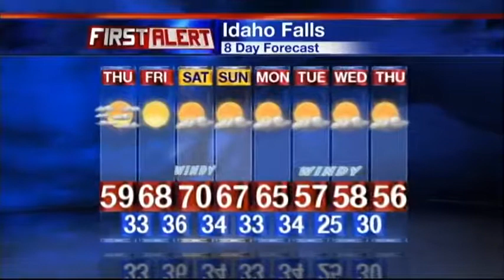First Alert Weather Forecast